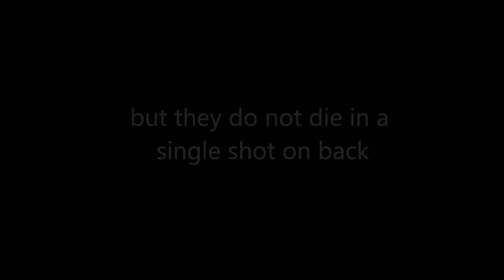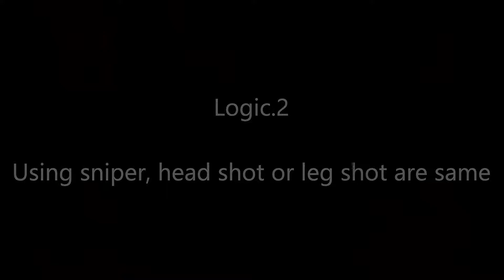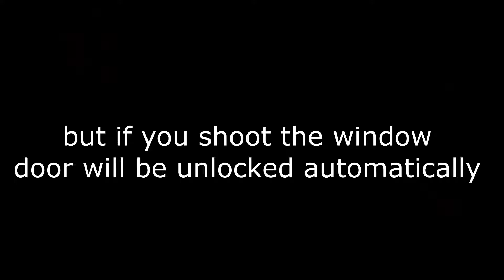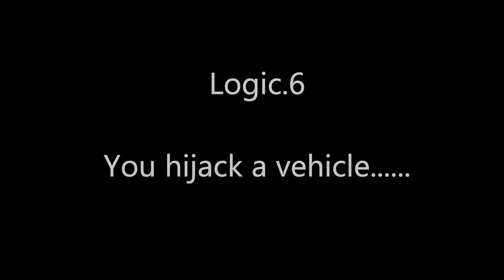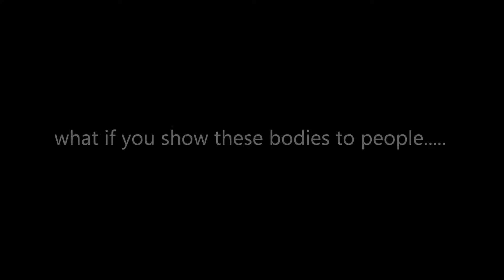GTA 5 - FUNNY LOGICS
When it comes to Grand Theft Auto games , there are many insane logic . In this video I covered some of them which you might not be knowing.